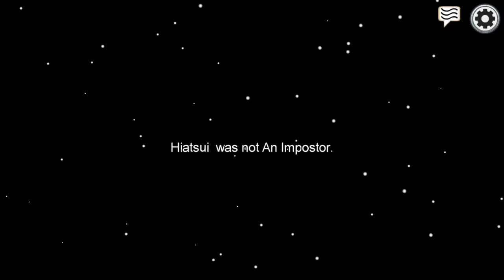Hacked Among Us - 1sec Kill Cooldown, reading ghost chat, and more!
Brown is the hacker